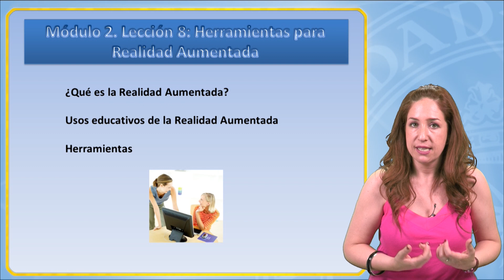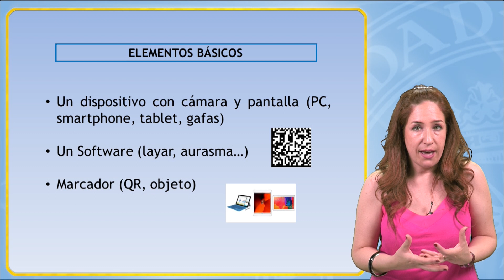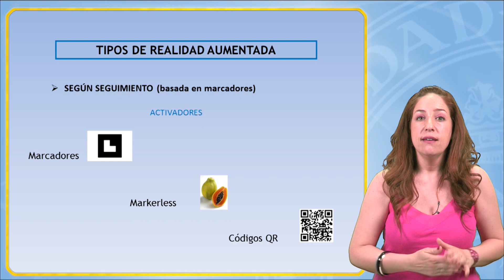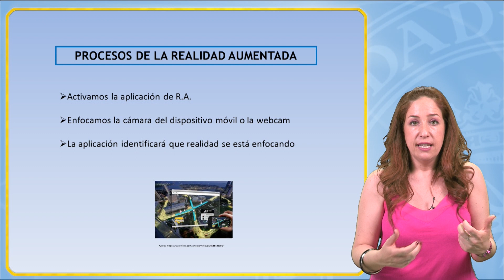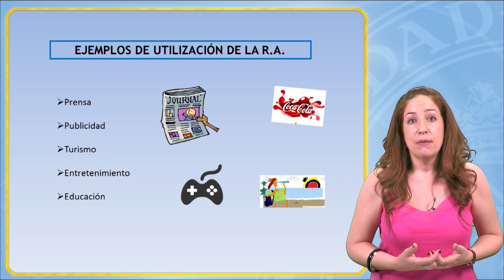HDOC 2.8.1: Herramientas de realidad aumentada. Parte 1.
En este vídeo vamos a conocer qué es la Realidad Aumentada, tipos, elementos que intervienen y ejemplos cotidianos de su uso.

Vídeo educativo perteneciente al curso MOOC "Herramientas 2.0 para el docente". Vídeo 1 de la lección 8 del Módulo 2.

Autor: Alegría Blázquez Sevilla @Alegriabs